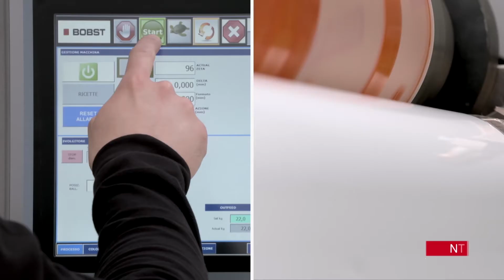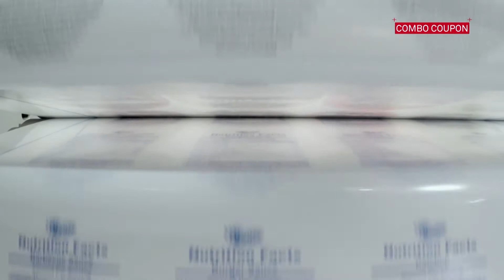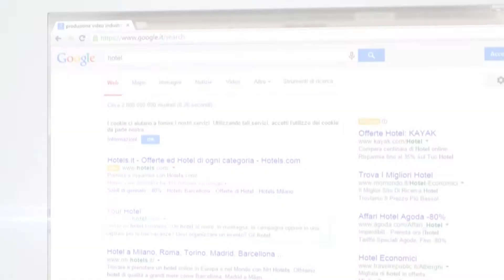VIDEO AZIENDALI. FILMATI PER AZIENDE: PREZZI-OFFERTE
VIDEO AZIENDALI. FILMATI PER AZIENDE, VIDEO INDUSTRIALI: PREZZI e OFFERTE

guarda le nostre offerte e i nostri prezzi
in omaggio riprese aeree con drone, video a 360 gradi, una lingua straniera o sito web

FABRICA Art&Media
28100 NOVARA ITALY
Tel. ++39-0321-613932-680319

VIDEO AZIENDALI. FILMATI PER AZIENDE, VIDEO INDUSTRIALI, PREZZI, RIPRESE AEREE DRONE , VIDEO 360 GRADI, DRONE 360, LISTINO PREZZI VIDEO AZIENDALI